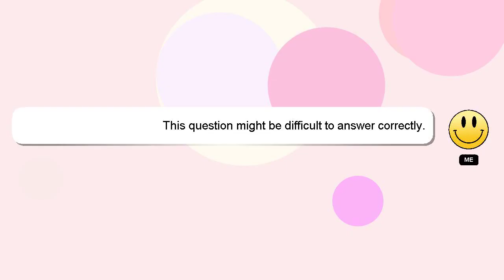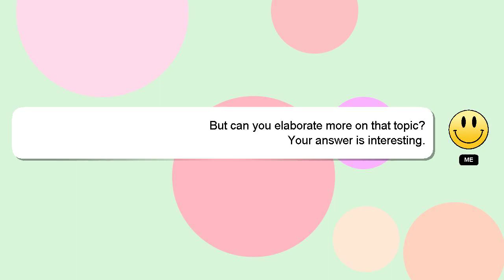How to make a landscape auto materials ue4?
A brief presentation of myself, Welcome, I'm Delphi. Allow me to provide support in answering your questions. - How to make a landscape auto materials ue4?

Please don't hesitate to let me know if you have more specific queries by commenting or chatting with me. Your answer will be recognized and appreciated with a 'heart' from me.

*2 What we are experimenting :*